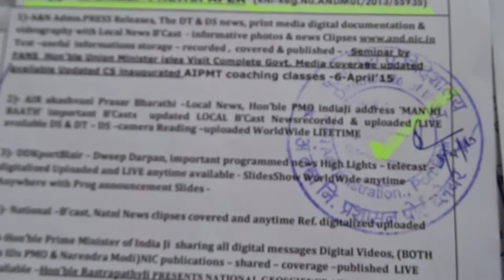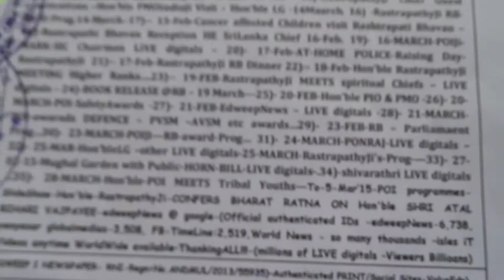akashvaniLOCAL-airPB-newsClip-ValueEdnVideoAIRpb-13-APRIL-edweepNews((iNDiA))islandsmobilepress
- PORT BLAIR (15-04-15-WEDNES-day) SUN RISE: 05-10 hrs SUN SET:17-32-hrs IST (follow: islandsmobilepress@globalmedias edweep_i_newspaper (iNDiA)-Namaskar !!! thanking & thankfuL to ALL!!! Thanking Medias !!! thanking ALL !!! edweepNews(iNDiA)islandsmobilepress – VISIT yenyesar@google - isles iT Videos & WorldNews (VISIT: search, other E DWEEP NEWSPAPER issues – digital documentation) VISIT: Blogger.E DWEEP I NEWSPAPER for old-previous issues – PRINT MEDIA - RNI-Registered NewsPaper-digital documentation print cum electronic media SIC Publications yenyesar Videos @ -thanking edweepNews !!! OnLine Freelancer Journalist Author & Editor Value Edn Text isles globalmedias, ani globalvideos, islandsmobilepress RNI multilingual printmedia fortnightly-thanking & thankful-BSNL-NIC CIC ID service media - electronic cum print media cum electronic media anyTime Anywhere WorldWide LifeTime LIVE !!!